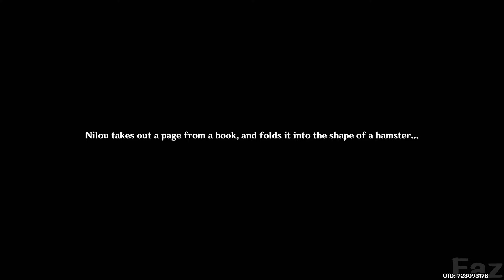Summertide Scales and Tales Event Part 1 - Genshin Impact 4.8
Summertide Scales and Tales Event Part 1 in Genshin Impact 4.8

All Gameplay in this video is played, recorded, and edited by me.

This video is recorded and edited by me. I don't, and won't ever cover leaked and or unreleased content.